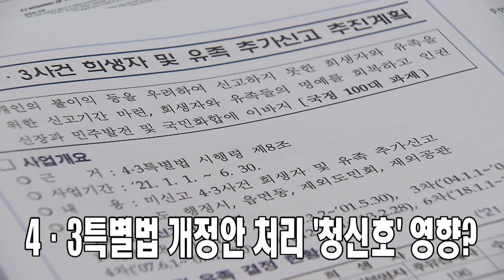미리보는 뉴스데스 제주(2021.02.10/제주MBC)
미리보는 뉴스데스크

설 연휴 이동 시작…방역 비상
#4.3 희생자·유족 6천 명 추가 신고
코로나19 여파…실업률 사상 최고

1.
연휴 이동 시작…고향 대신 여행 '방역 비상'

진단검사 받은 뒤 결과 나오기 전
  제주에 온 서울 거주자 '확진'…고발 방침

2.
4.3희생자·유족 추가신고…한 달 만에 6천 명

4.3특별법 개정안 처리 '청신호' 영향?

3.
코로나19 여파…지난 달 실업률 5.2% 사상 최고

취업자 수 2만 4천 명 감소…'고용시장 한파'

 자세한 소식은
오늘 밤 8시, 뉴스데스크 제주에서